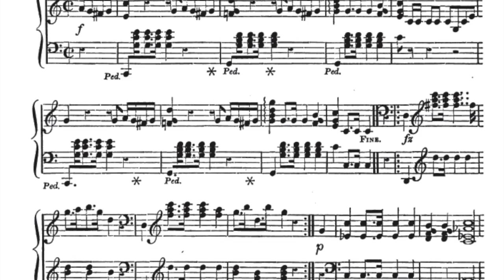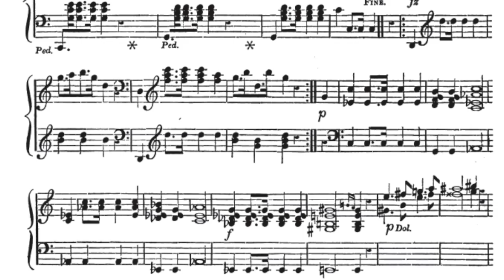Frederick Ouseley March Composed 1833 at Age 6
Frederick Ouseley is a British composer who wrote music beginning at age 3. This March was written on December 22, 1832 when Frederick was 6 years old. It is performed here by Mariana Joyce at age 11.

This piece, and other music written by young composers are published by Stone Soup, the magazine of creative work by young people.